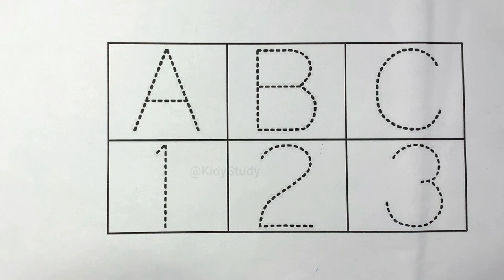Learn to count, One two three, 123 Numbers, 123, 1 to 100 counting, abc, a to z alphabet - 325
1 to 100 counting, Learn to count, One two three, ABCDE, 123, 123 Numbers,  Numbers song,
1 to 100 counting, ABC, 123 Numbers, kids rhymes, learn to count, One two three, Numbers song
ABC
Abcd
A to Z
123
1 to 100
ABC 123
123 ABC